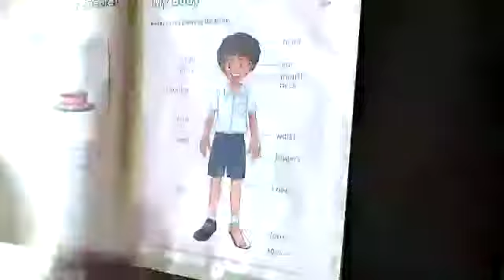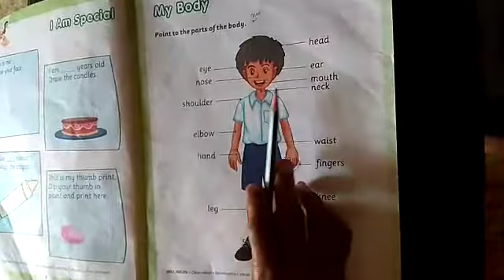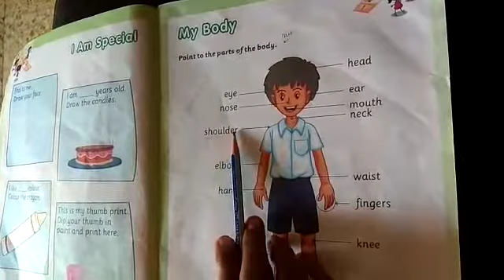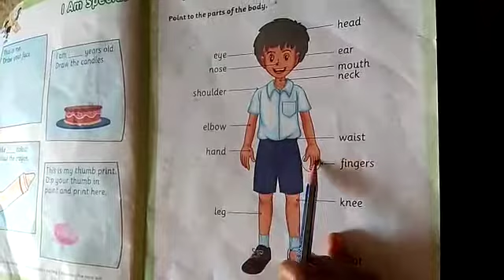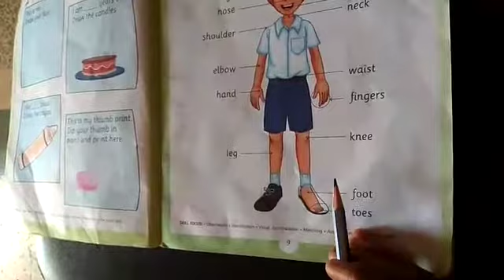Class LKG E.V.S subject.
Class: LKG
Subject: E.V.S
Lesson name: My Body
Teacher`s name: Sujatha.P